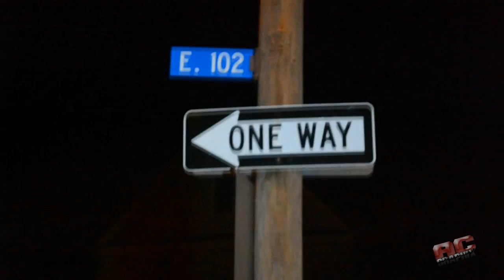Rio ft. Ac casanova Up like i never been